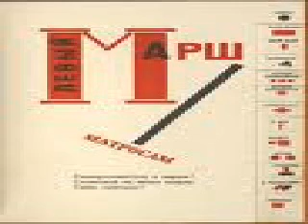9-9 - IL MIRACOLO 09-11-2002.wmv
Sul termine razionale. Sulla razionalità del mito. Leibniz sui termini vaghi.